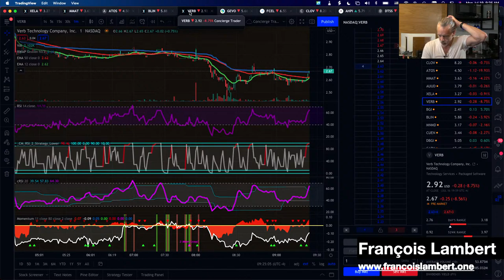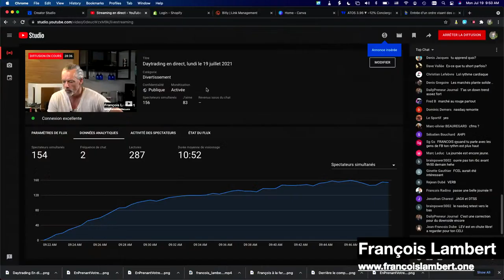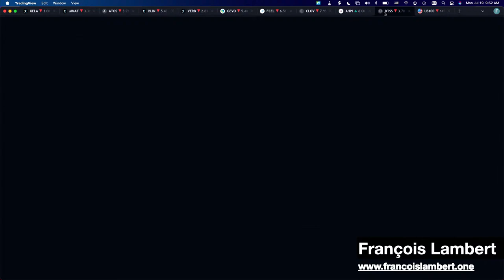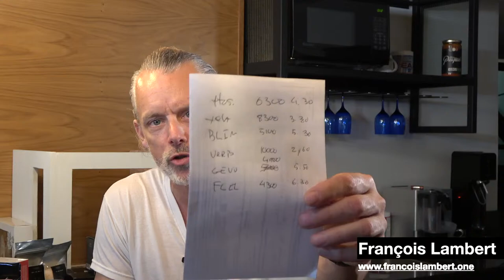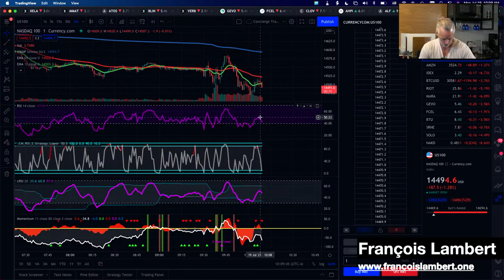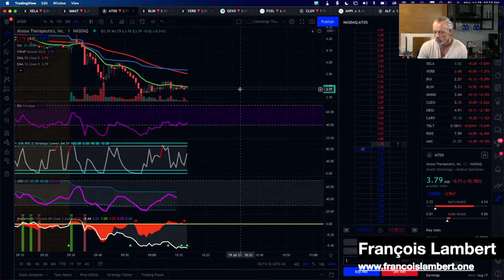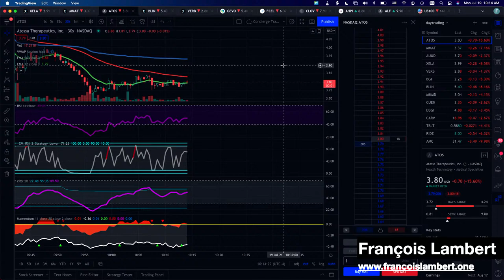Daytrading en direct, lundi le 19 juillet 2021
Lundi le 18 juillet 2021. On fait le tour de la bourse ainsi que des opportunités de day trading.

Aujourd'hui, mes liquidités disponibles sont de: 27,426 USD. Mon objectif est de faire 1% donc environ 275$ USD

Le 8 juillet 2021: Je suis parti avec un portefeuille de 20,000 usd. À chaque jour, je vais montrer son évolution ici

Cette session de bourse en direct est là pour l'apprentissage et le divertissement.

Aucunes recommandations d'achat ou de vente n'est proposées.